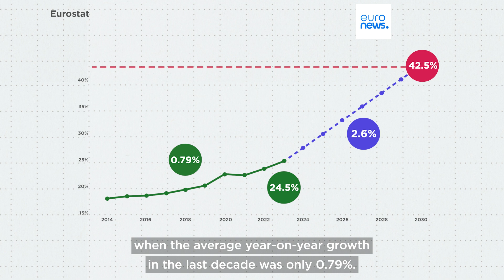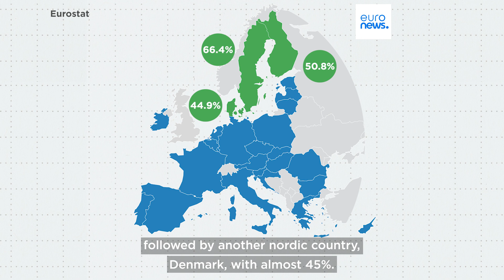EU renewable energy report: Which countries lead in clean energy use?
Renewable energy consumed in the EU keeps growing, but not as fast as it should to meet 2030 targets.